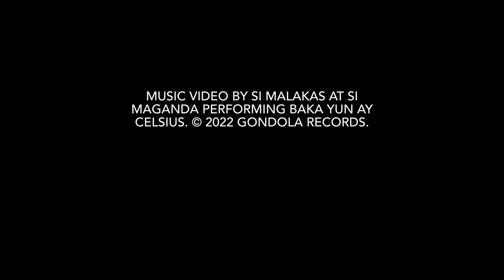Baka Yun Ay Celsius - by Si Malakas at Si Maganda - [OFFICIAL VIDEO]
Official video by Si Malakas at Si Maganda performing “Baka Yun Ay Celsius” – available now

Connect with Si Malakas at Si Maganda on our other channel

Lyrics:

Lagi kitang mamahalin
Kahit malamig na temperatura
Lagi kitang mamahalin
Kahit mainit na temperatura
Baka yun ay Celsius
Baka yun ay Fahrenheit
Ang pagsukat ay hindi mahalaga
Dahil mahal kita

Music video by Si Malakas at Si Maganda performing Baka Yun Ay Celsius.

Song
Artist
Si Malakas at Si Maganda
Album
Ipapadala Ko Sayo Ang Buwan
Licensed to YouTube by Gondola Records.